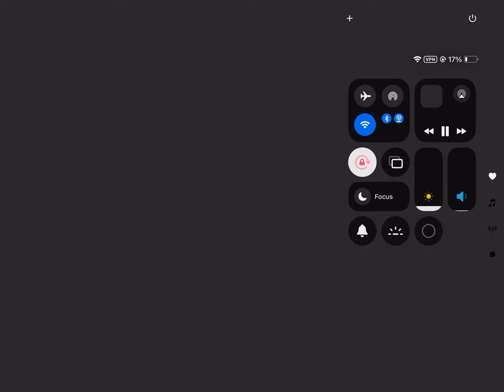December 2, 2024